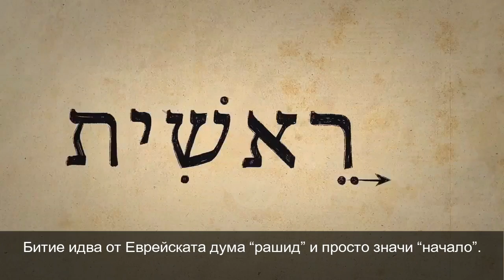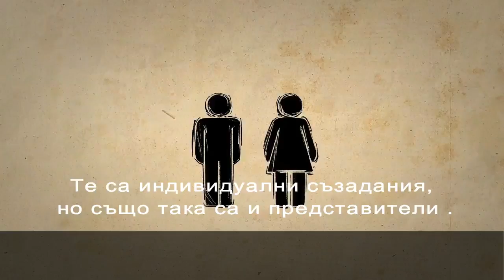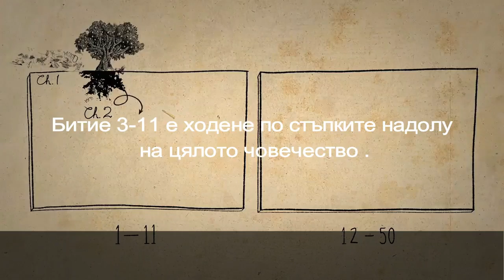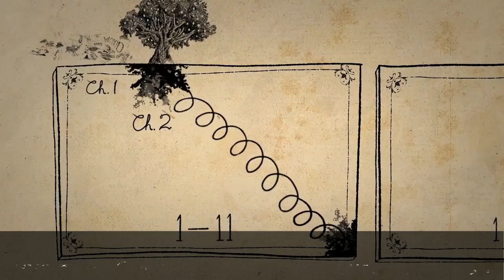Bible project Bg version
Първа част от поредицата - Библейски проект .